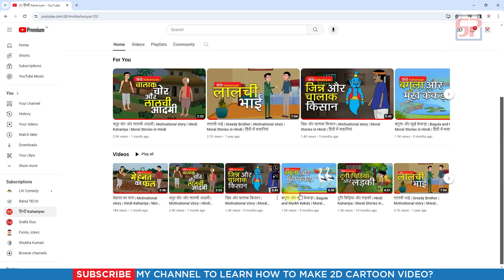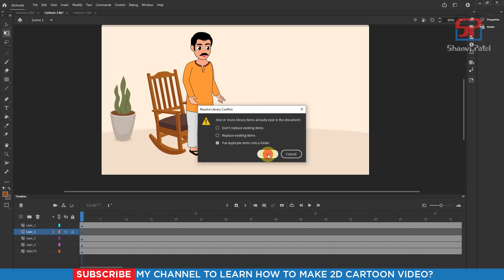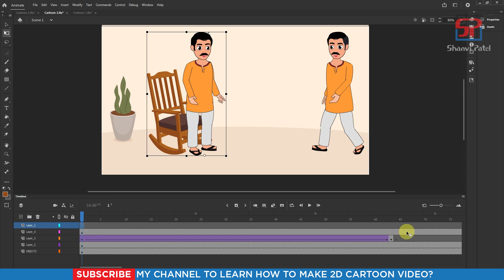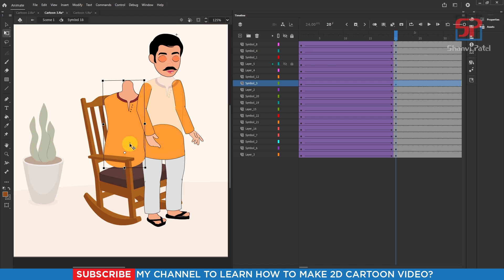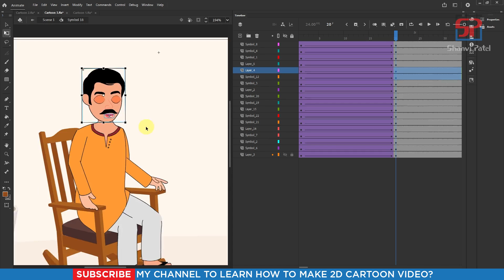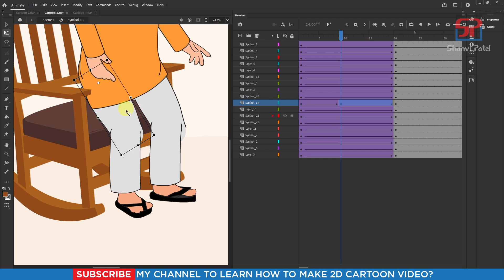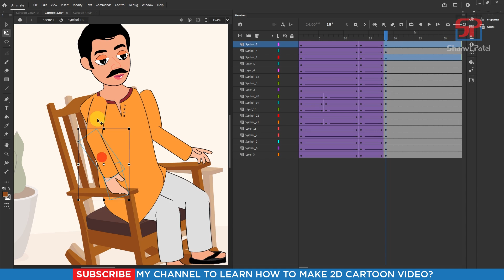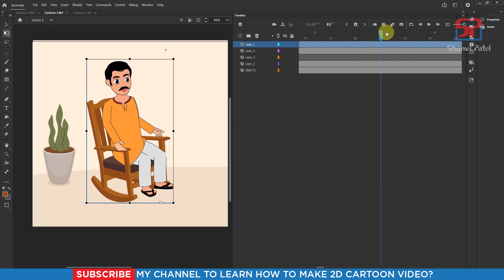Adobe Animate CC 2024 Advance Level: Create Cartoon Scene | 2D Animation | Hindi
Welcome to Shanvi Patel 2D Animation tutorial. We Will Learn Adobe Animate CC 2024 Complete Course for beginners to Advance level in Hindi. In this video we can learn Create Cartoon Scene in CC 2024? Let's go!